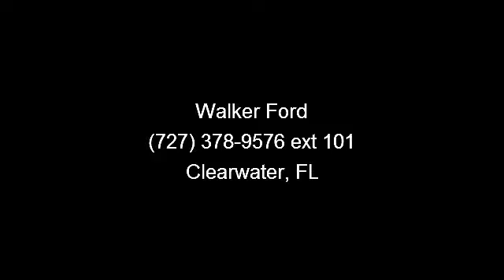2010 Ford Edge - Walker Ford - Clearwater, FL 33764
ELECTRIFYING!! This is the vehicle for you if you're looking to get great gas mileage on your way to work. New Arrival** Don't bother dreaming about any other SUV!! Move quickly!! Great safety equipment to protect you on the road: ABS, Traction control, Curtain airbags, Passenger Airbag, Front fog/driving lights...How tempting are all the features on this 2010 Edge Limited: Leather seats, Bluetooth, Power door locks, Power windows, Heated seats...